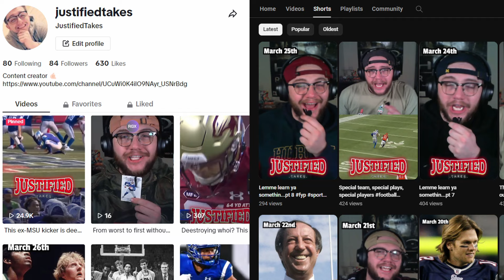UFL Week 5 Recap | Hills Hat Trick, Skip Holtz's Genius, Battlehawks Beats Beer Snakes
Skip Holtz and the QB Carousel in Birmingham shows his ability to coach a football team. The Memphis Showboats pulled the wool over all of our eyes and without Cookus its even more prevelant. The Battlehawks have the second best record in the UFL but (dare i say) look like the best team in spring football. No Perry, No Problem...the Michigan Panthers and Wes Hills steam roll the Showboats.

Who has been your favorite team to watch so far?

Looking for UFL Merch, for a low cost? Check out this store that has "Tecmo Bowl" inspired merch for your favorite teams:

Birmingham Stallions, San Antonio Brahmas, St Louis Battlehawks, DC Defenders, Memphis Showboats, Arlington Renegades, Houston Roughnecks, Michigan Panthers